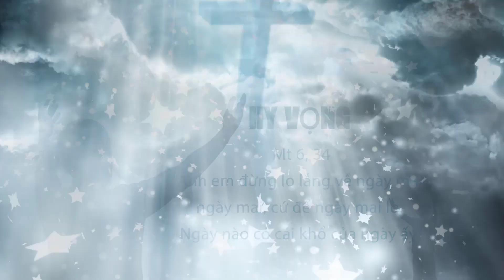Con Quỷ Đội Lốt Con Chó Hù Dọa Cha Thánh Pio 5 Dấu Thánh | Radio Công Giáo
Câu Chuyện Con Quỷ Đội Lốt Con Chó Hù Dọa Cha Thánh Pio 5 Dấu Thánh
🎧 Mời các bạn theo dõi Kênh Radio Công Giáo trên:
Kênh Radio Công Giáo - Truyền Thông Tin Yêu: Xin chia sẻ đến quý vị những thông tin về: